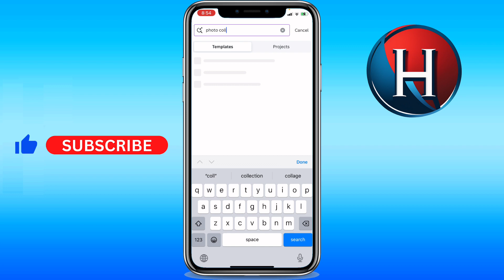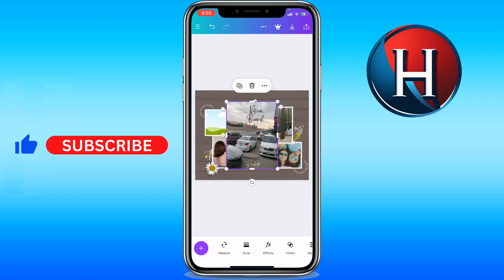How to make photo collage in Canva app in mobile (FULL GUIDE)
You'll learn how to make photo collage in canva app. This works for how to make photo collage in canva app in mobile. Basically, how to make photo collage in canva app in mobile. Enjoy!